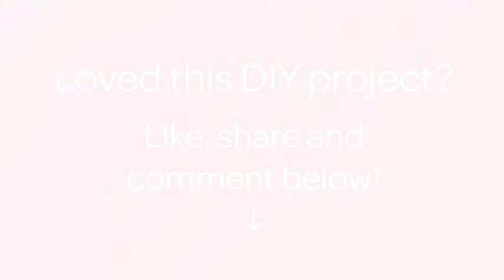Easily Draw a Realistic Leaf - DIY - Guidecentral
About this DIY project:
- Title: Easily Draw a Realistic Leaf

Supplies:
- a piece of white paper
- black pen
- green shades of colored pencils (any coloring material will do)